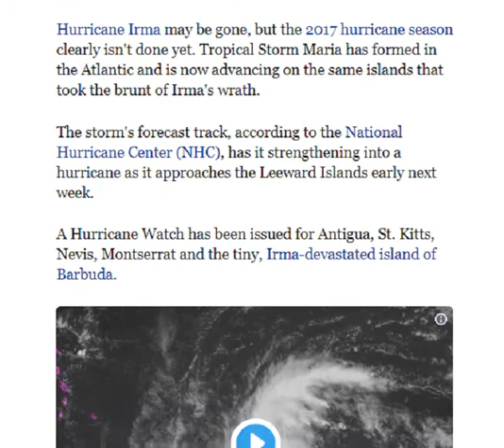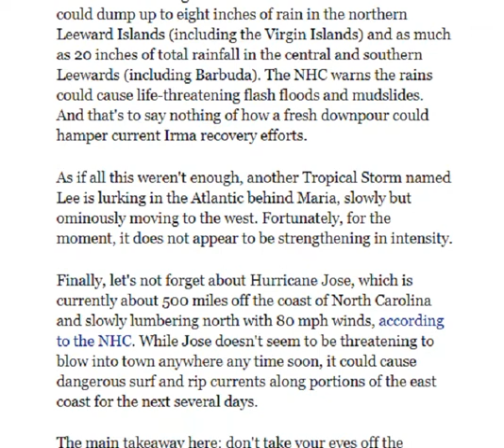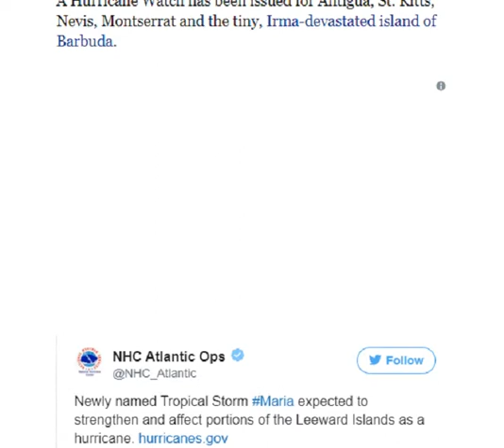Right Behind Irma, Here Comes Hurricane Maria - BCA News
Hurricane Irma may be gone, but the 2017 hurricane season clearly isn't done yet. Tropical Storm Maria has formed in the Atlantic and is now advancing on the same islands that took the brunt of Irma's wrath.